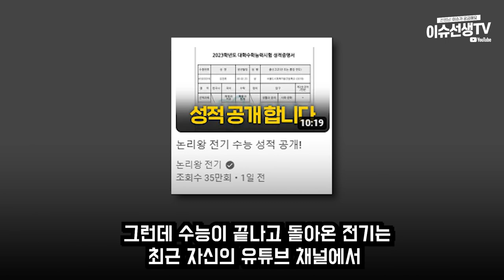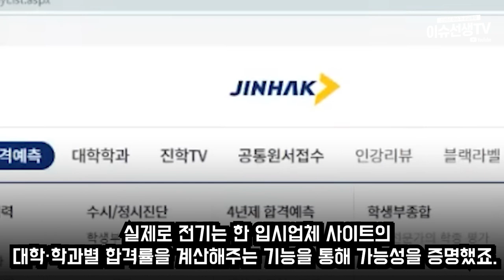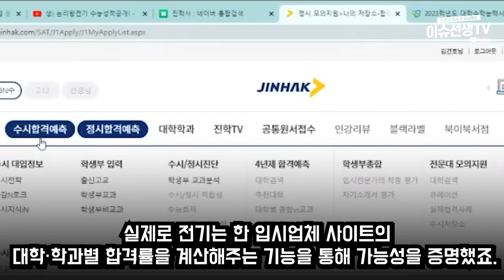감사합니다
헉;